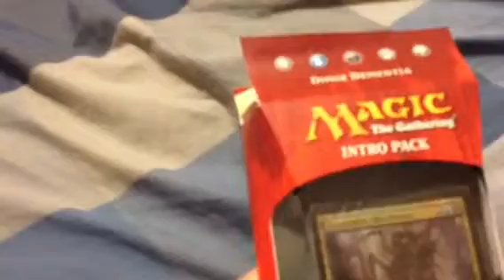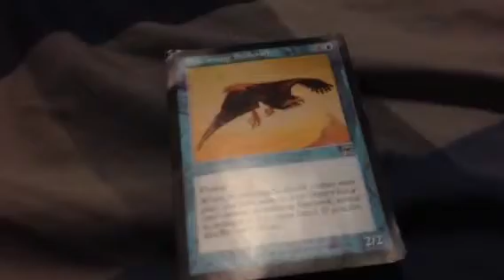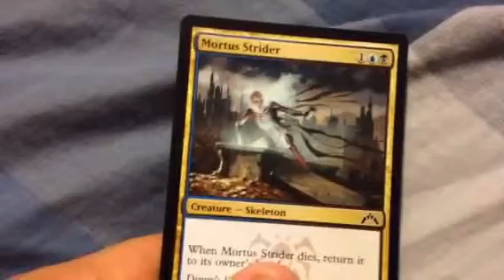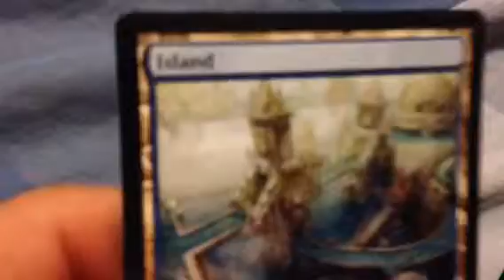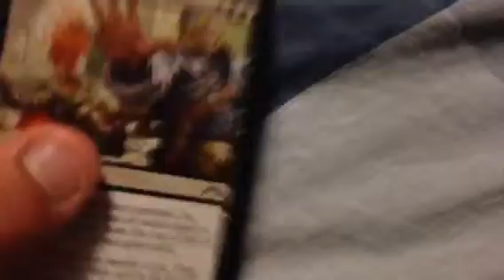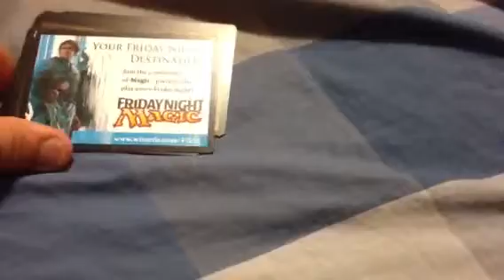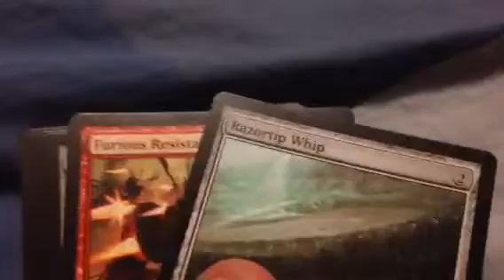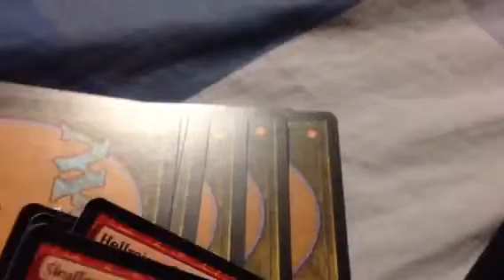MTG: ep 1 Opening Dimir Dementia Intro Pack